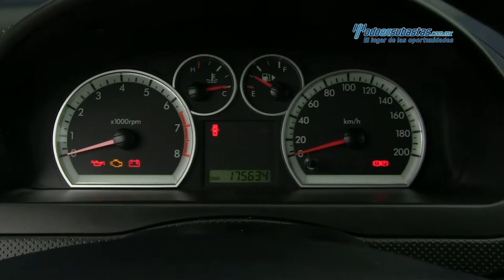Chevrolet - Aveo 2013 - DL141268